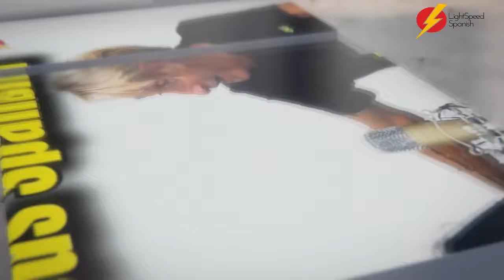ADVANCED SPANISH CONVERSATION with ANA LightSpeed Spanish